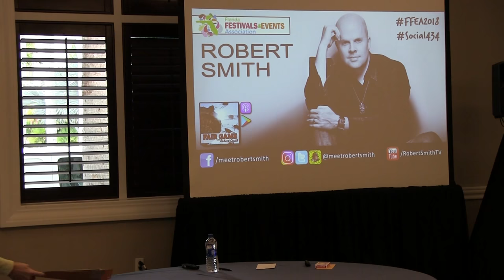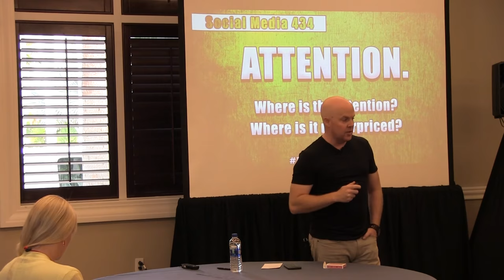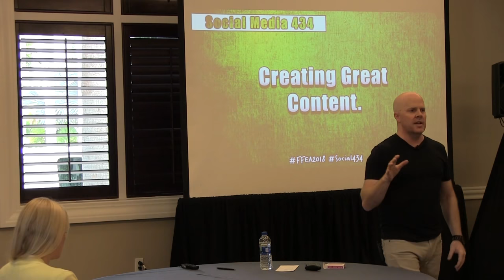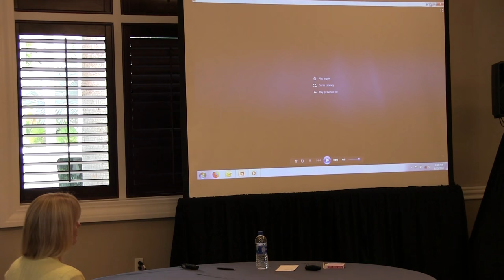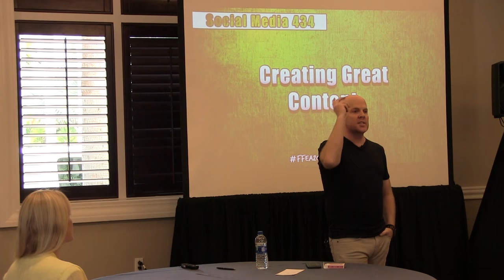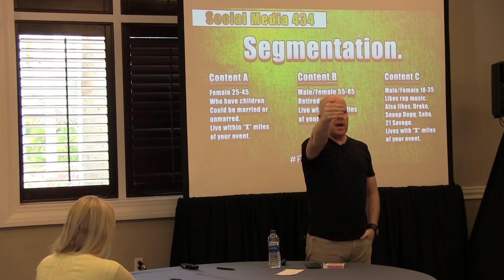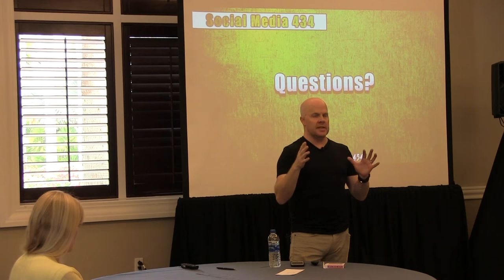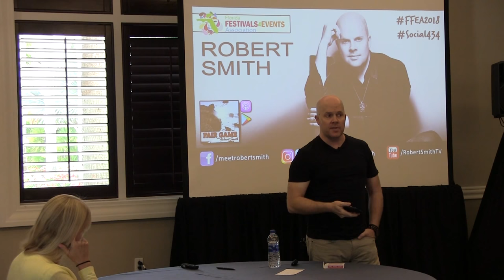Social Media 434 - Education Session - FFEA2018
Robert talks social media during his 2018 ed session at the Florida Festivals and Events Association in Bonita Springs, FL.